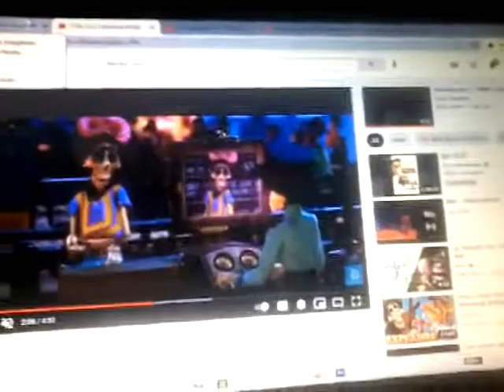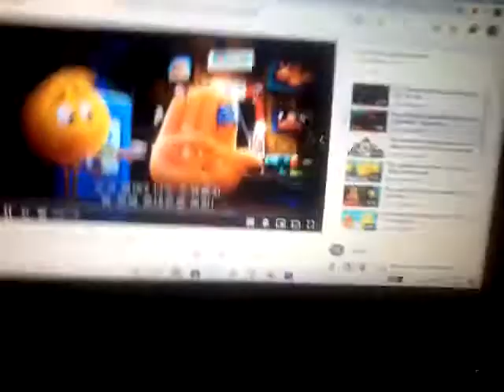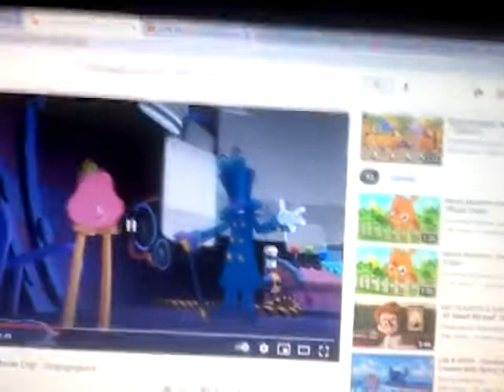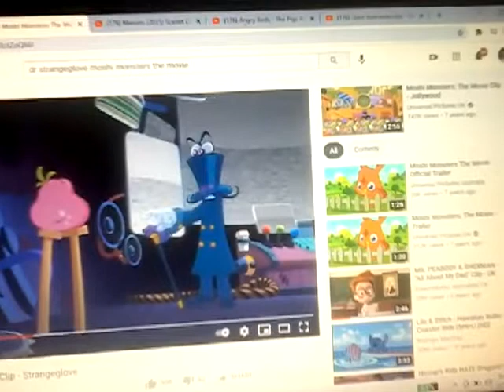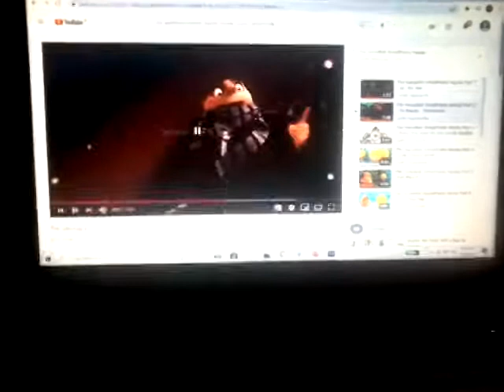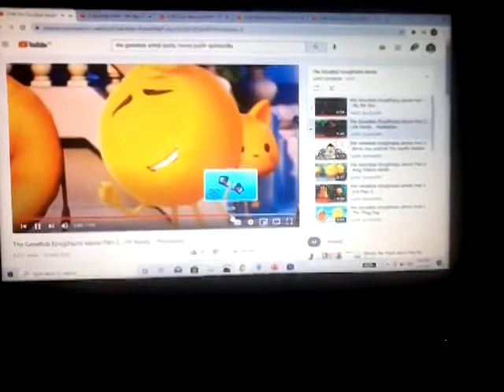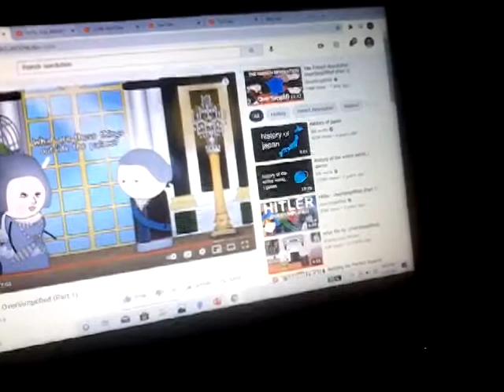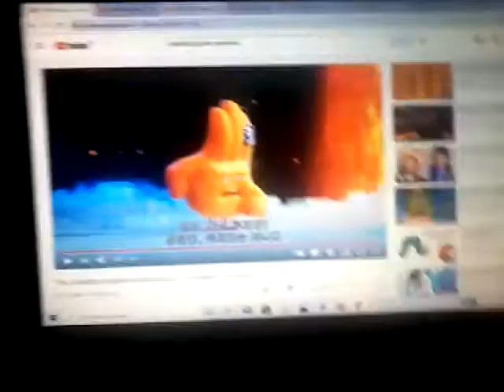Im ready promotion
Gianni ginting